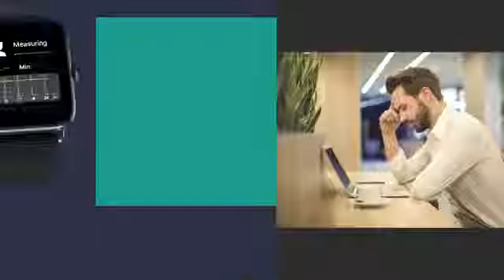Dirrelo Smart Watch for Android and iPhone Compatible Smart Watches for Women Men Waterproof Fitness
as seen on tv,review,as seen on tv product testing,best of 2020,wowbacon,townew,granite stone pan,lock laces,Aurora A3,Coldest water bottle,coop home goods pillow,allett wallet review,ninja foodi oven,best as seen on tv products,top 10,worst as seen on tv products,as seen on tv fails,as seen on tv gadgets,worst products,worst as seen on tv products 2020